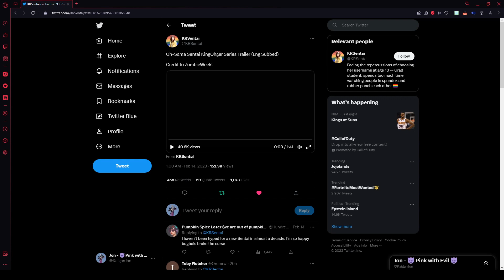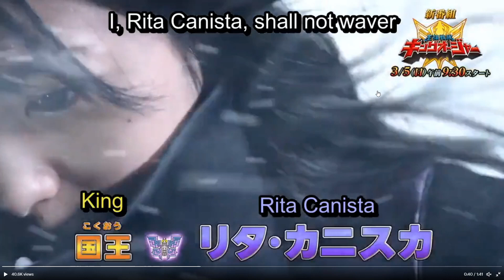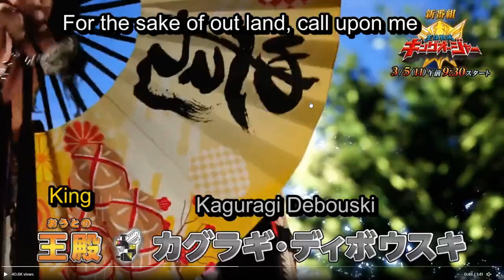King-Ohger Trailer Breakdown and Discussion - Ohsama Sentai King-Ohger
LINKS ARE DOWN BELOW!! In this video, I break down the trailer for King-Ohger and talk about some things it reminds me of. Hopefully soon I will have a video about the King-Ohger press conference as well as the toys that have been revealed so far. Anyways I hope you guys enjoy!